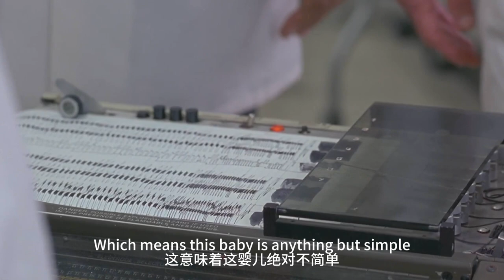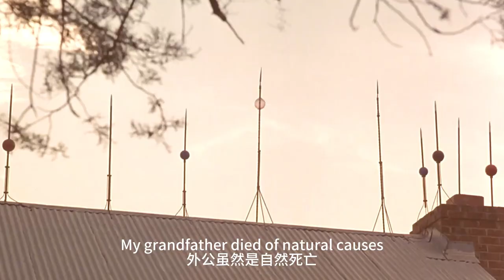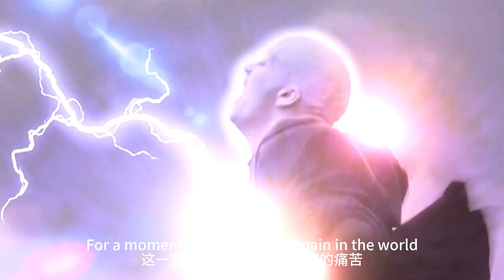【科幻戰艦】一部被严重低估的科幻冷门人性片，男婴在闪电中诞生，化为超乎凡人的存在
簡介：Jeremy（又称Powder）的母亲在去医院的路上，不幸被雷电击中。在生下全身无毛像一个白化病人一样的Powder（肖恩·派特里克·弗兰纳里 Sean Patrick Flanery 饰）后她来就去世了。而Powder遭到了父亲的厌恶与抛弃。祖父母抚养了Powder，但是为了保护Powder不受外人的歧视，把他软禁在地下室里十多年之久。期间，Powder从未和外界接触，每天陪伴他的只有各种书籍。这样的平静直到祖父母去世之后终于被打破。警方与社工人员发现了发现了Powder的存在，并把他带回来普通人的世界。来到学校就读的Powder受到了同学们的嘲笑，同时他们又害怕他独特的超能力。面对这样一个陌生的世界，Powder是否可以真正的融入呢？